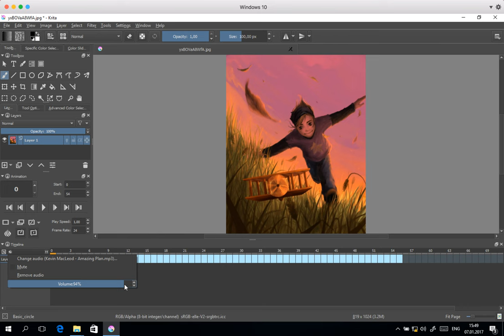Hot Krita News! Audio is coming!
New fresh feature in Krita.